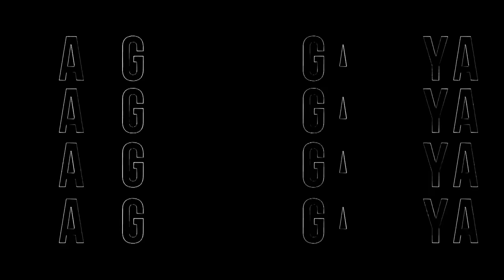SKUDU NA MKUDE WAKIWASHA MAZOEZINI WAKIJIANDAA NA SIKU YA MWANANCHI.